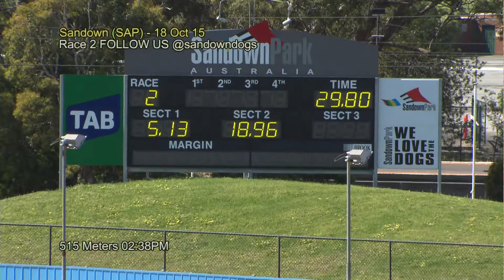SAP SUN 18 OCT 15 R2